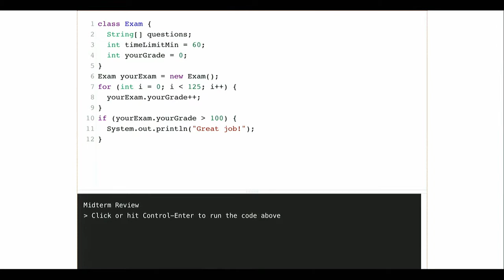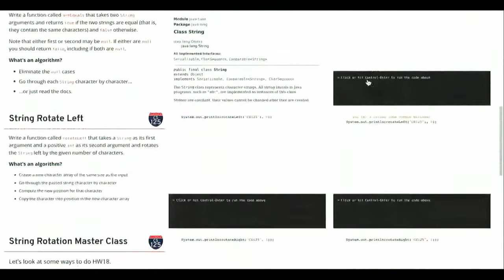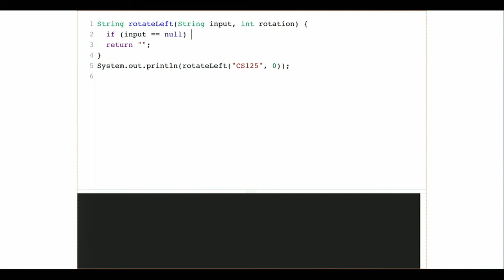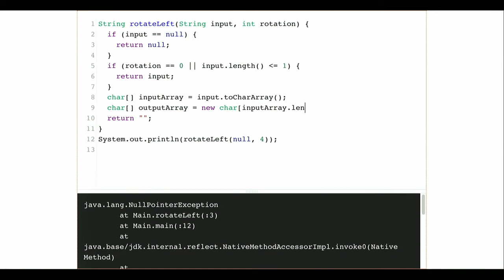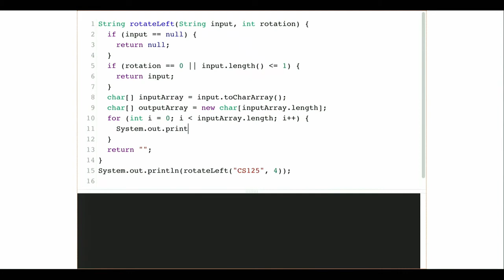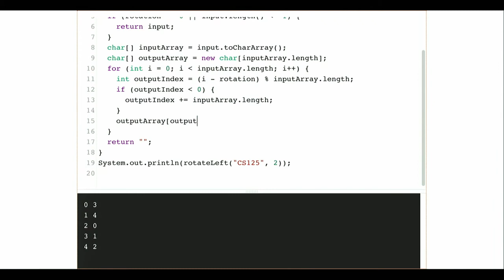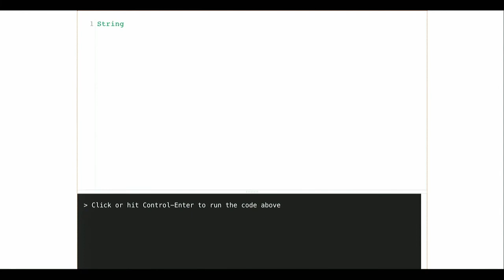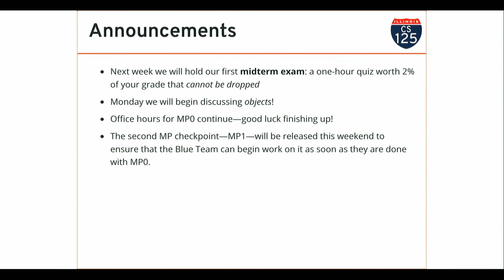CS 125 Spring 2020: Fri 2.14.2020. Midterm 0 Review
AMA review session for the first midterm review.